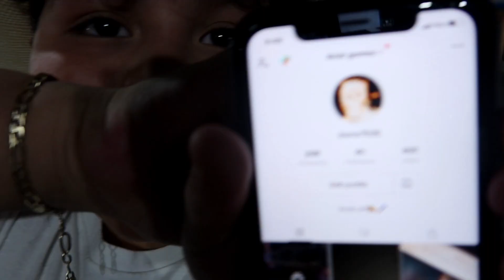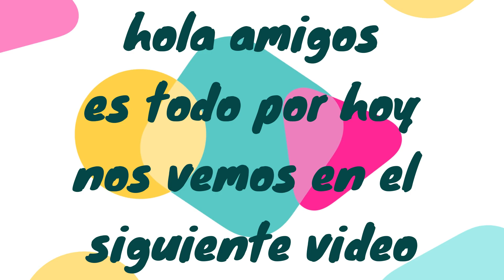CELEBRANDO EL 4 DE JULIO / ASI SE PUSO (USA) (CARSHOW)